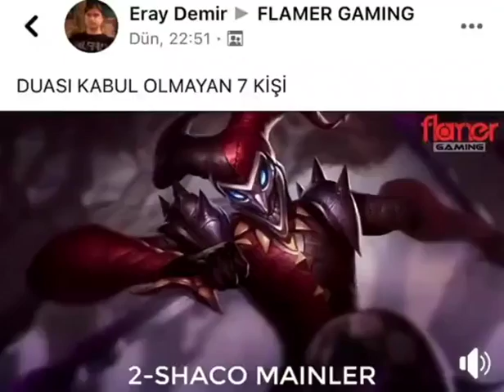DUASI KABUL OLMAYAN 7 KİŞİ